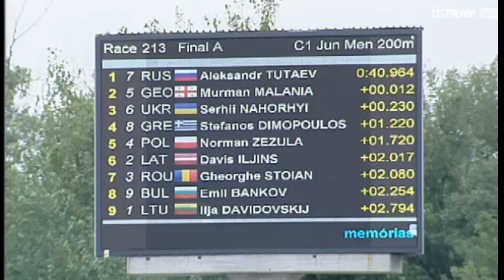Чемпіонат Європи (юніори, молодь)-2016. С1-200. Сергій Нагорний - "бронза"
Чемпіонат Європи (юніори, молодь)-2016. Пловдив. День 4. Каное-одиночка. 200 м. Чоловіки. Юніори. Бронзовий призер - Сергій НАГОРНИЙ  (Львівська) – 41,194 (запис з трансляції Ustream).